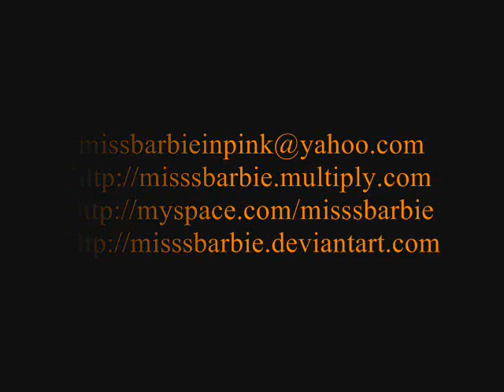Dogwood Arts Festival Chalkwalk 2009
Here it is!! It's my video recording of me working on the exotic zebra for the Dogwood Arts Festival Chalkwalk 2009. There were thousands of people watching me work on this in Crutch Park beside Market Square! If you were there, you couldn't miss me. My piece was HUGE 6ftx6ft! Bigger is BETTER! Even though, my body is paying the toll today. Working on that hard concrete was challenging, and visualizing my creation was harder.

About the Art:
I was taking the optical illusion effect when painting the stripes in the zebra. It was a tactic to lure viewers in, which worked a little "too well." Peoples kids, walked right on top of it!! LOL The chalk is so sensitive to smudges, and it rained a day after. I taped it off with plastic, to help avoid the moisture. And lucky the outside was the only part affected by it. It may or may not be there in the next few days, due to the weather.

Publicity:
Thousands of people were watching me, while I was in the process of making it. And I loved interacting with everyone! Thanks for all the support, and votes. I was recorded by Channel 8 News, and Featured in BCBGenration site. Hundreds of pictures were taken, professionally and non. Meeting Lee Jones was a pleasure (even though she wasn't in my best interests).